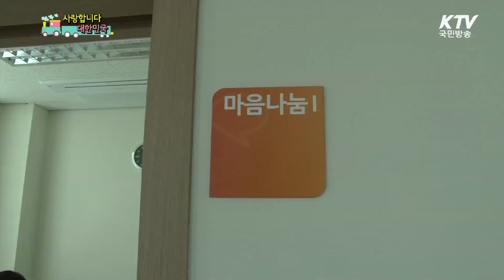[KTV 사랑합니다 대한민국] 행복한 삶을 위한 기술, 북한이탈주민 적응 코칭 현장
관계 형성, 의사소통, 진로 설정 등의 어려움을 겪는 탈북민의 행복한 삶을 위해 도움을 주는 북한이탈주민 적응 코칭 현장을 만나본다.